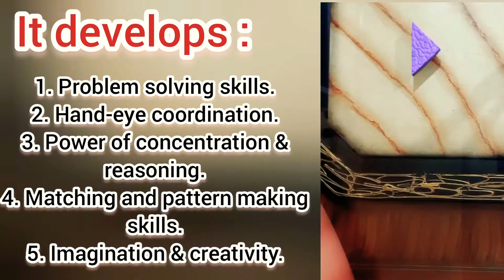tangram puzzle for kids | Little Champ Nitara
Hello friends, In this video, we are sharing how to make tangram shapes. Tangram activity enhances right brain stimulation in kids. I hope you find this video useful.

TOPICS COVERED:
tangrampuzzleforkids
tangram
tangram puzzles
tangram animals
how to make tangram
tangram shapes
tangrams
tangram cat
tangram for kids
how to make a tangram
tangram puzzle for kids
tangram figuras
tangram pictures
tangram origami
tangram fish
tangram bird
tangram house
tangram shapes with 7 pieces
tangram shapes video
tangram puzzle game
tangrams for kids
how to make tangram shapes